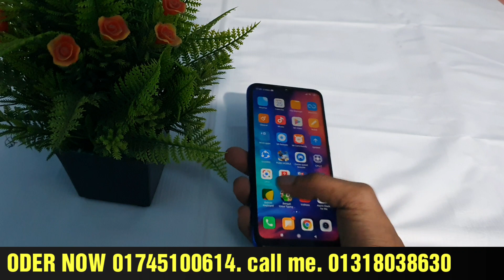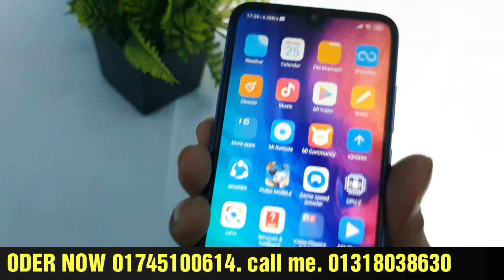RED MI NOTE 7 PRO BANGLA FULL REVIEW ONLY 7500 TAKA